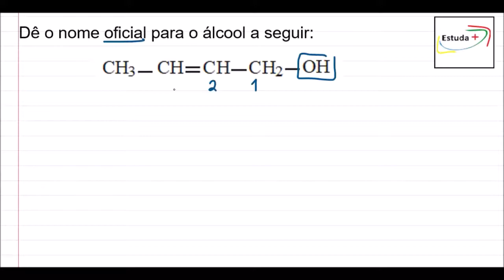Nomenclatura dos alcóois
Dê o nome oficial para o álcool a seguir:
but-2-en-1-ol